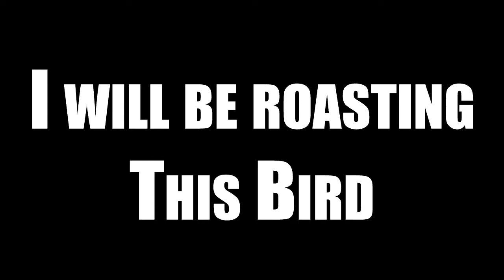Best of Smash 2021 - VRChat Funny moments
I'm Smash-ter, the memein' demon. I do meme avatar stuff in VRChat, and this is the best I can sum up from my streams in 2021.